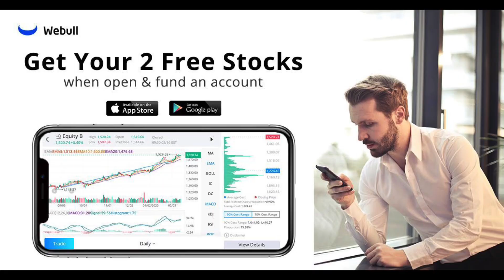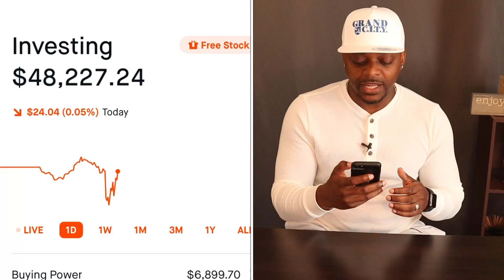HOW MUCH YOU SHOULD INVEST AS A NEW INVESTOR | STOCK MARKET UPDATE🔥🔥🔥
In this video I share ways I build my wealth and net-worth in hopes that others see the sacrifices made to be financially free💯